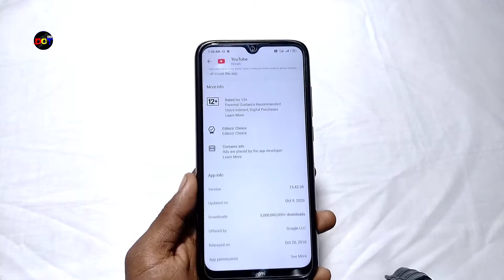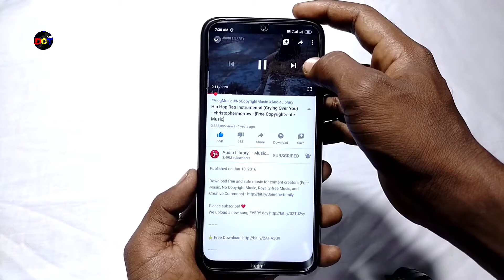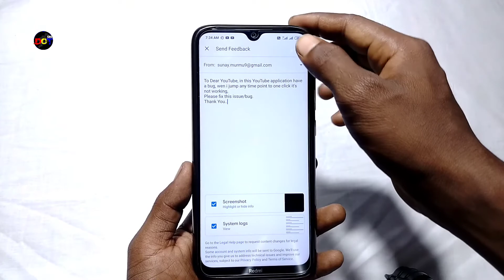YouTube App Bugs || YouTube New Updates || YouTube App Stable Update ?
Aapko or hamar sabse bara video streaming platform app YouTube jisme aap avi is video ko dekh rahe hai is application me kuch bugs/issue hai jise sahi karwana jaruri hai or wo konsa bug/issue hai ise samjhne ke lye video ko pura dekhe.

[ Please Support To Dot SM to pay.